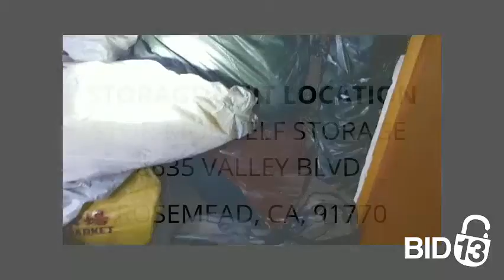Stor-Mor Self Storage - Unit B333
suitcase, briefcase, Purses, clothes, Luggages, tables, automatic-telephone-answering-system, coffee-table, misc.bags-contents-unknown, misc.boxes-contents-unknown